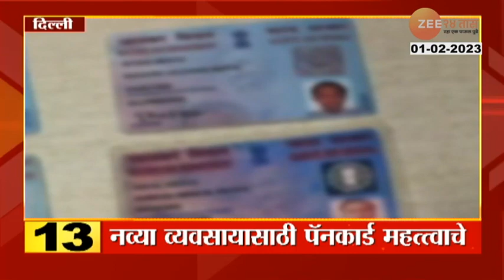5 Minitat 25 Batmya । आदिवासी मुलांसाठी एकलव्य निवासी शाळांचे लक्ष्य